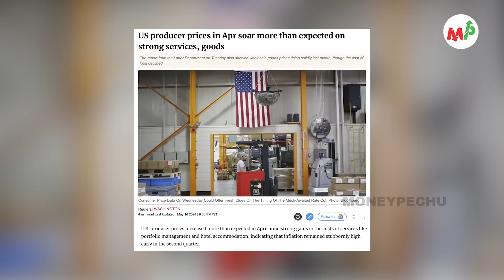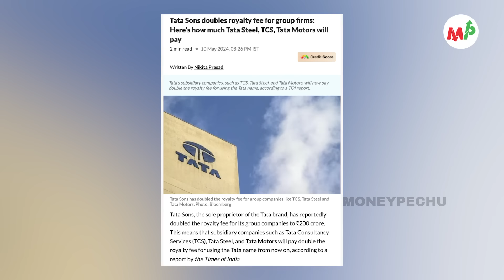என் பெயரை பயன்படுத்தினால் ரூ.200 கோடி!!!! | Anand Srinivasan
பணம் எனும் மந்திரம் (தமிழ்)